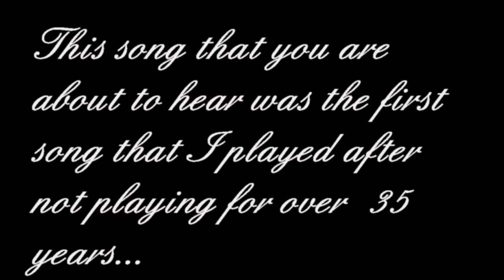Besame Mucho on the Roland FR-8X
This is the first song that I chose to play for my father after my 35+ year layoff from the accordion.  It was also the last song he heard me play before he passed.  A video made in honor of my father.

for more fun posts!